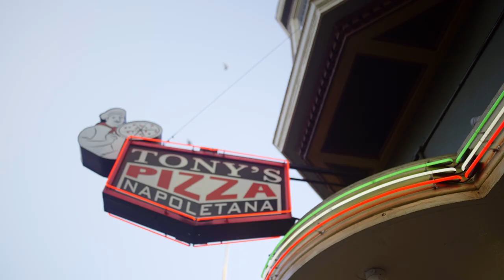GOAT | Series Trailer | MasterClass Original Series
Better. Faster. Stronger. Tastier? Make the best cup of coffee you’ve ever tasted. Gain tips and tricks on making the ultimate restaurant pizza at home. Learn from the greatest of all time as they dig into their craft in a never-ending search for perfection.

Sometimes you learn more from a story than a seminar. Learn from the world’s best as they go deep on their greatest influences, the dangers of space, and even the quest for the greatest pizza of all time.